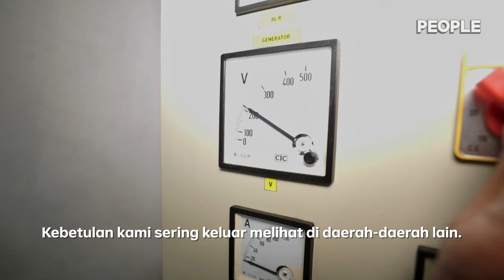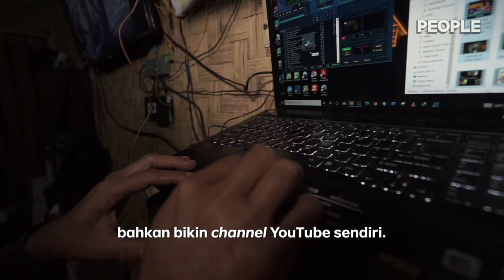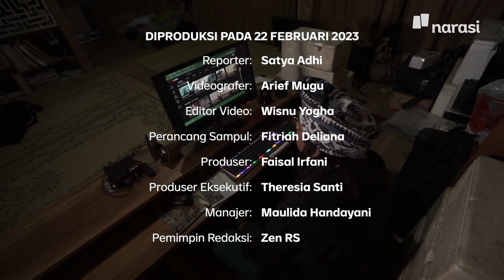Kasepuhan Ciptagelar Buat Listrik Pakai Energi Bersih | People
Di masa lalu, kehidupan masyarakat Kasepuhan Ciptagelar tidak terjangkau listrik sehingga gelap gulita. Alasannya: akses yang cukup pelosok. Seiring berjalannya waktu, situasi tersebut berubah; Kasepuhan tak lagi gelap berkat usaha gotong royong masyarakat membuat energi bersih. Bagaimana kisah mereka?

Liputan ini didukung oleh beasiswa dari SIEJ Indonesia.

(Narasi)